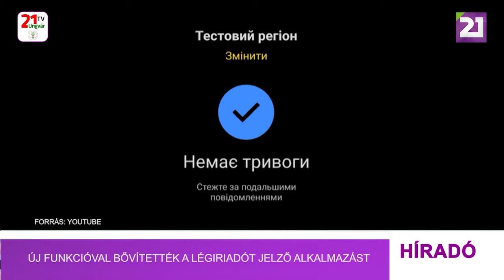Új funkcióval bővítették a légiriadót jelző alkalmazást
Jurij Ihnat, a fegyveres erők légierő parancsnokságának szóvivője közölte, frissítették a légiriadót jelző alkalmazást, amely ezentúl a fokozott veszélyről is értesíti a lakosságot. Kifejtette, hogy az alkalmazás légiriadó közben további értesítést küld, amennyiben rakéta vagy drón közeledik.
„Ugyanakkor nem szabad csak erre hagyatkozni, hiszen ballisztikus rakéta esetén előfordulhat, hogy az információ nem jelenik meg időben az alkalmazásban” – közölte a légierő szóvivője.